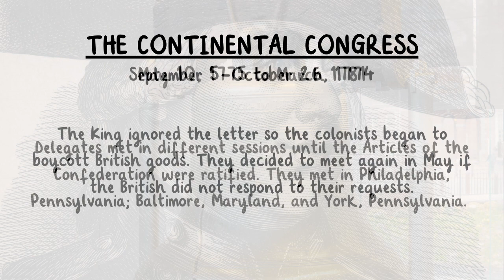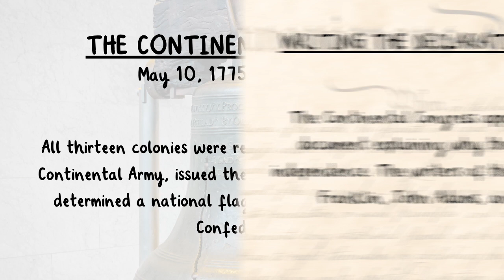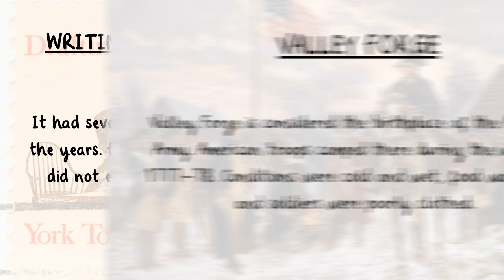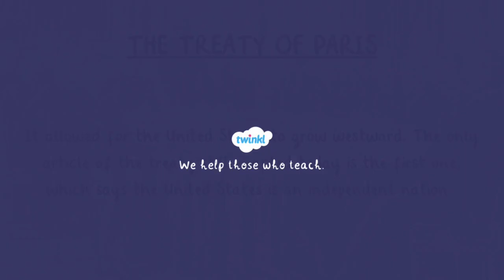Major Events of the Revolution | American Revolution Facts for Kids | Twinkl USA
In this video, children will learn the major events of the American Revolution.